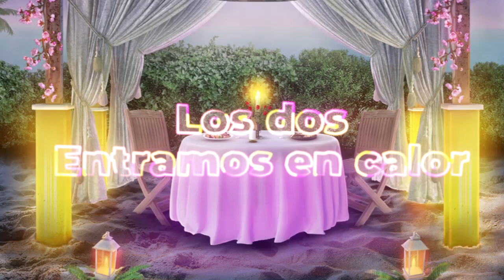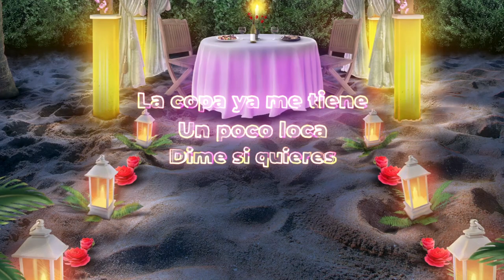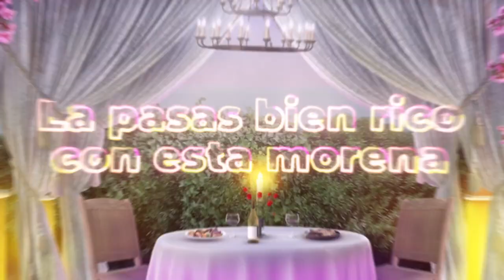Sowt x Eimy Saavedra - Quedate (Official Video Liryc)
Escucha | Stream on your favorite platform

Connect with the social media networks of our artist

Official video by Sowt x Eimy Saavedra | performing ''Quedate''